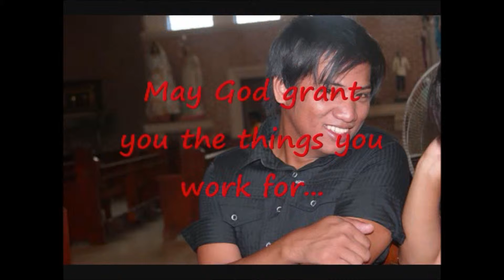HAPPY BIRTHDAY CECIL!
God bless you more cuz!
I LAB KITA!